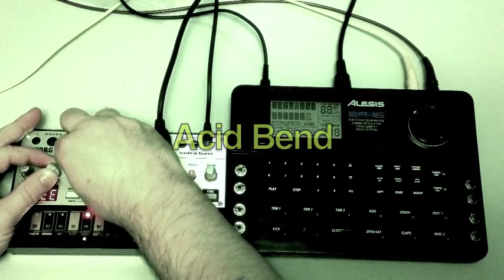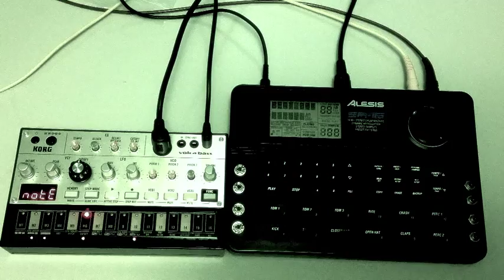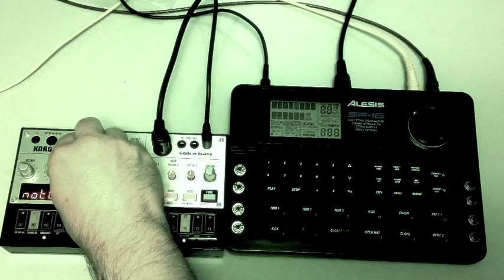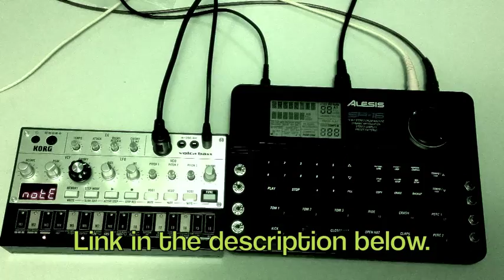Acid Bent (Featuring Bent Alesis SR 16 and Korg Volca Bass)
This track was supposed to be at 150 BPM, but due to some midi issues it came out much slower.  Lots of fun with this jam!  Check out my Soundcloud page for lots of FREE music downloads